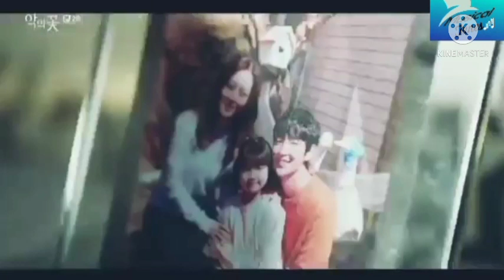Vincenzo cassano and flower of evil //new korean mix Hindi song 2021